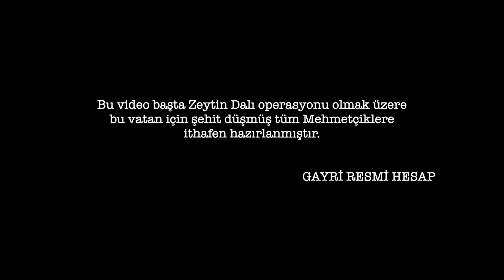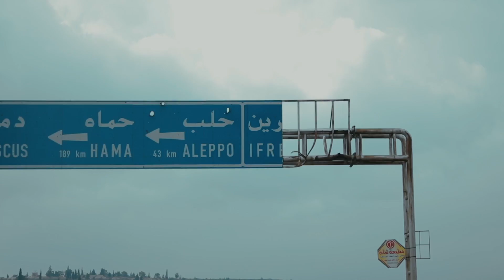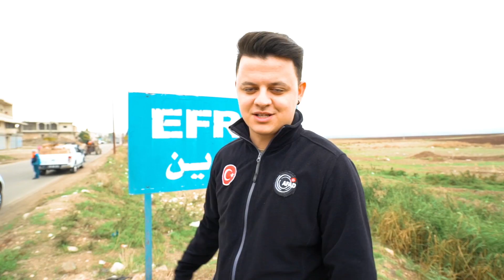AFRİN'de Bir Gün.. 🇹🇷 w/ Burak Güngör v Dr.Mehmet Güllüoğlu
Selam Arkadaşlar,

Bu videoda Burak Güngör ve AFAD Başkanı Dr.Mehmet Güllüoğlu ile beraber Türk ordusunun adalet götürdüğü topraklar olan AFRİN'deydik.

Türkiye olarak bölgeye yapılan yardımları ve bölgenin mevcut durumunu sizlere göstermeye çalıştık. Umarım videoyu beğenirsiniz.

Aklınıza takılan ve merak ettiğiniz her şeyi yorum olarak yazıp videoların çekilip, şekillendirmesine yardımcı olabilirsiniz.